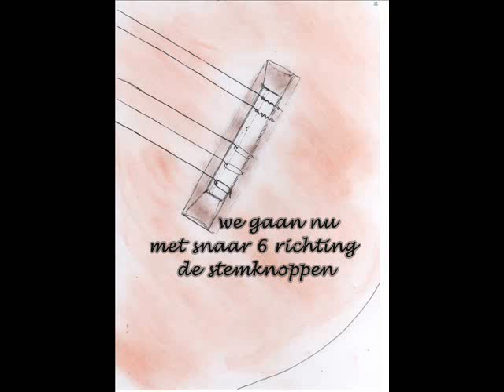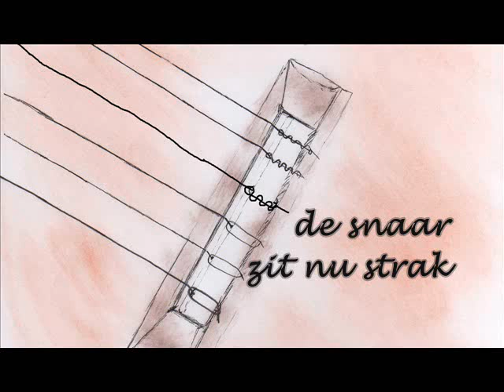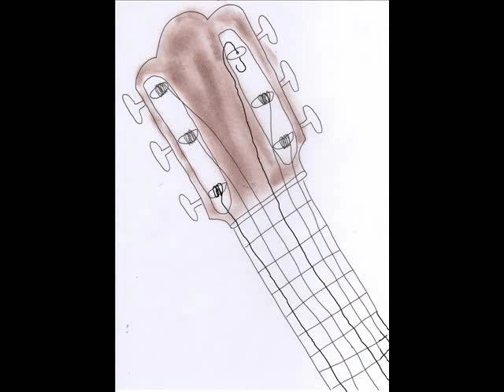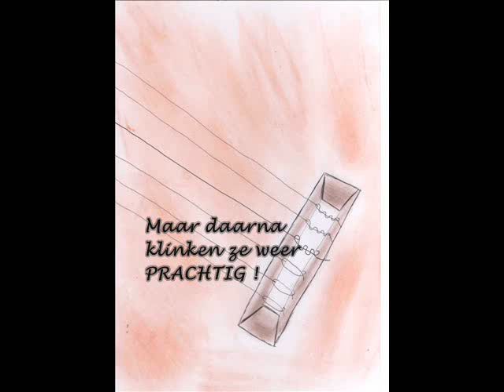Cursus snaren opzetten - Replacing Guitar Strings Tutorial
How To Replace Strings!
Animation made by Anneloes van Hout, two pencils and Windows Movie Maker

At some point I was in a creative kind of mood and wanted to make a stop motion video, as well as a usefull one. I guess its pretty clear how to replace your strings after having seen this video, its not difficult at all, but you may need a bit of time and patiences! The music is played by myself: Prelude from Suite Venezolana by Lauro.

Hey What About This!

Facebook (won't bother you daily)
Instagram (of course incredible pictures only!)
LinkedIn (for some serious stuff)
or let's get in real touch:

Guitarschool "GitaarvanHout" is founded by guitarist and teacher Anneloes van Hout from the Netherlands. Anneloes loves chocolate, sneakers and guitarensembles. Connecting people through and to music is a lifetime goal besides being a guitarist, audio producer and teaching Classical Guitar to a bunch of kids and teenagers. Anneloes teaches online and offline in Eindhoven & Aalst-Waalre.

1 reactie